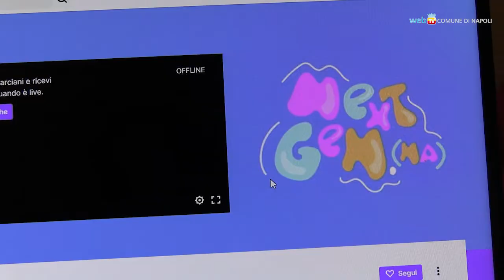Next Generation Na, i giovani di Napoli si raccontano su Twitch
Da oggi - giovedì 24 novembre ore 16 - al via un ciclo di interviste su Twitch condotte dall'assessore Chiara Marciani a giovani artisti e imprenditori di talento. E' il nuovo format 'Next Generation Na' ideato dal Comune per avvicinare le giovani generazioni alle istituzioni.